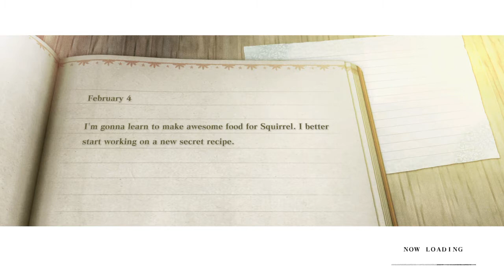Tuomo ja HEMAn olemus: NieR RepliCant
Mitä on historiallisuus? Miekkapiireissä oli YouTubessa ryppyjä yleisessä rakkaudessa. Eettinen elitismikysymys on hyvin nopeasti muuttunut keskusteluksi historiallisuudesta. Itse näen että HEMAa, kuten kaikkea, on ilo tehdä mahdollisimman hyvin joten elitismille on tilaa, mahdollisuus tai kenties jopa tilausta. Tämä eettinen kulma on hyvä käsitellä. Samoin on tietenkin hyvä miettiä, että mikä voi olla kunnioitettavaa, vaikka ei olisikaan HEMAa...